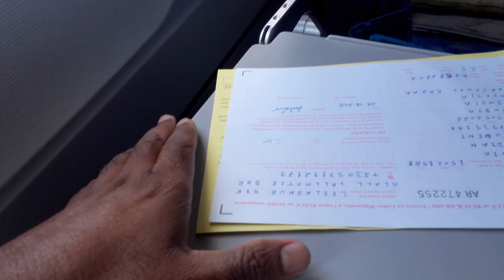mauritius air views